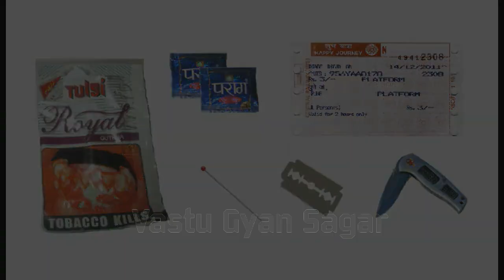पर्स में इन चीज़ों को रखा तो नहीं होगी बरक्कत | Vastu Tips | Vastu shastra for Purse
दोस्तों अक्सर लोग पैसों को तो पर्स में रखते हैं लेकिन उसके साथ ही कुछ ऐसी चीजें भी अपने पर्स में रख लेते हैं जिन्हे पर्स में रखना नुकसानदायक हो सकता है पैसे के अलावा इन चीजों को पर्स में रखने से होने वाली परेशानियों से हम बिल्कुल अंजान होते हैं.वास्तु शास्त्र के अनुसार कुछ ऐसी चीजें भी हैं जिन्हें पर्स में नहीं रखना चाहिए. ऐसी चीजों को पर्स में रखने से फायदा तो दूर उल्टे नुकसान ज्यादा होने लगता है. इसलिए ये जानना बेहद जरूरी है कि आपको पर्स में क्या नहीं रखना चाहिए जानते हैं कौन सी हैं वो चीजें